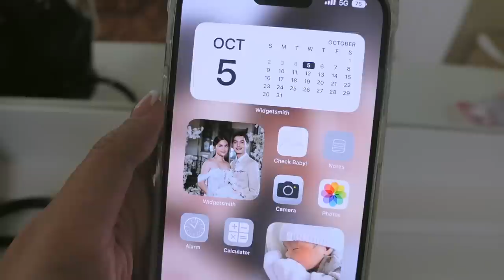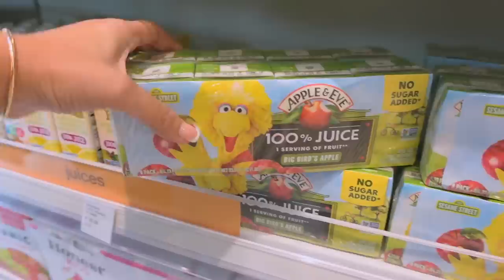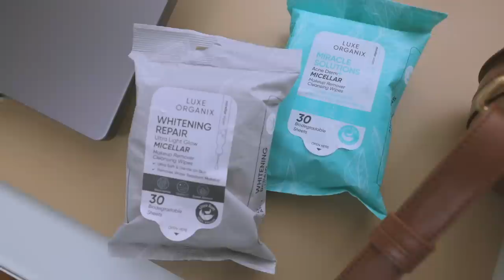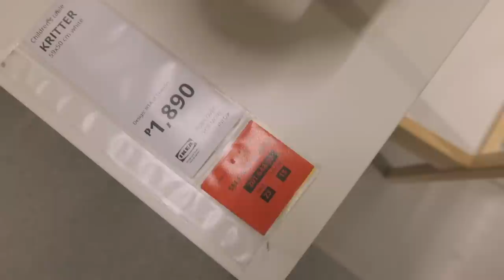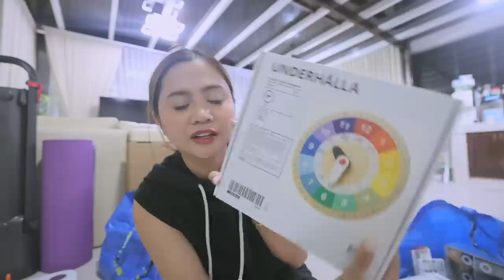before christmas: alexei's haircut, upgrading coffee machine + new play area (Oct 2022) | Anna Cay ♥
🤍🤍🤍 OPEN FOR LINKS & MORE INFO 🤍🤍🤍

x,
Anna Cay-Villalobos 💋

✨ PRODUCTS MENTIONED ✨

All Covered Bloom (L-Glutathione, Marine Collagen, Ashwagandha) Beauty Supplement 1000mg (NOW AVAILABLE)
Luxe Organix Whitening Repair Ultra Light Glow Micellar Makeup Remover Cleansing Wipes 30s
Luxe Organix Miracle Solutions Acne Derm+Micellar Make Up Remover Cleansing Wipes 30s
Minima Coords